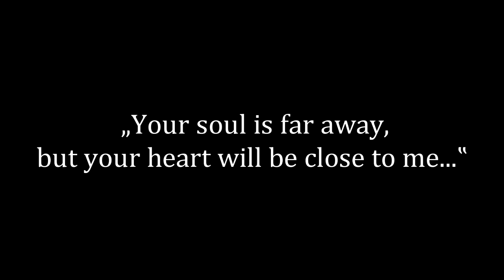[SSO mini story] ღ Far away but so close ღ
I CAN RECORD AGAIN! But my nightmare came true.. Windows 10 on my pc :C Plus re-installing is in progress?. / TUDOK FELVENNI! De a rémálmom valóra vált.. Windows 10 a gépemen :c Plusz az újrainstallálás folyamatban?.

❣INFO❣
⊰ Video recorder / Videofelvevő: Fraps ⊱
⊰ Video edito / Videoszerkesztőr: Sony Vegas Pro 13 ⊱
⊰ Song / Zene: Wodkah - The last butterfly ⊱
⊰ Thumbnail editor / Indexkép szerkesztő: Adobe Photoshop CC ⊱
⊰ SSO server / SSO szerver: Coconut Mountain HU1 ⊱
⊰ SSO character name / SSO karakter név: Sophia Underbaker ⊱
⊰ Nationality / Nemzetiség: Hungarian / magyar ⊱

❣If you have more questions, leave a comment / Ha van még kérdésed, írj kommentet❣